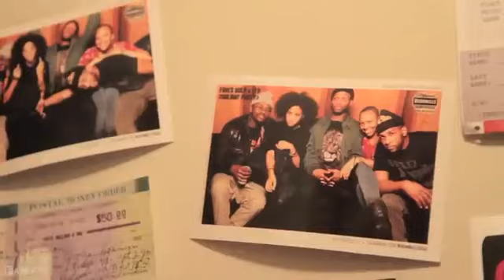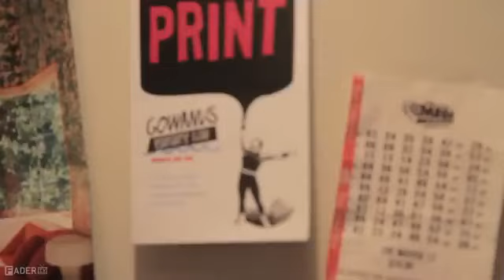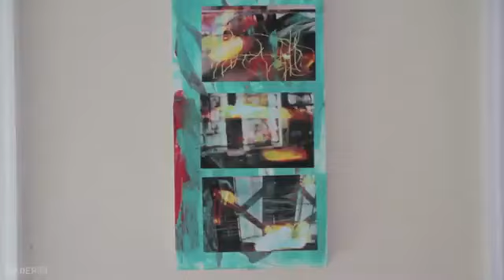INTERVIEW\FADER\At Home With Kilo Kish